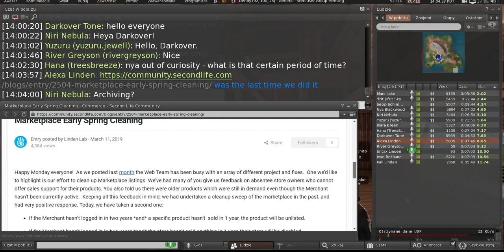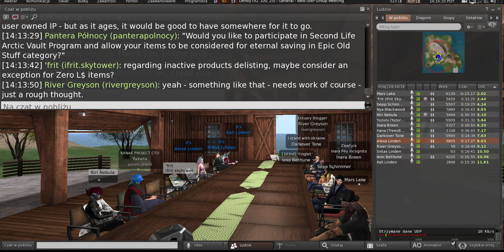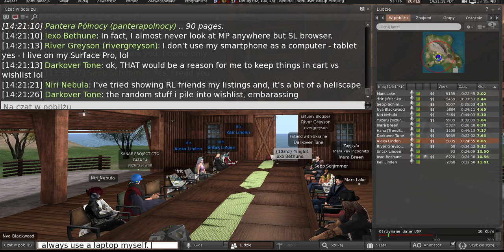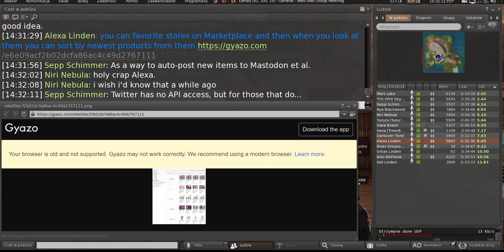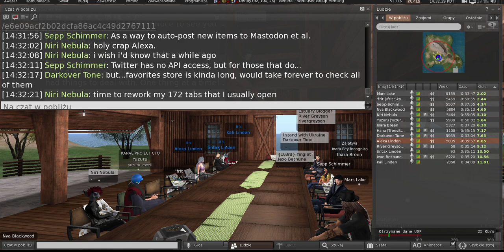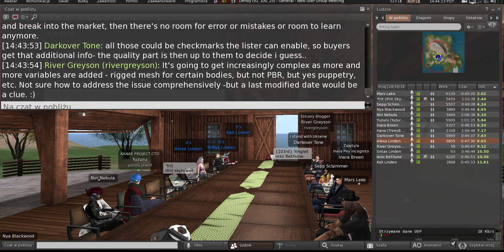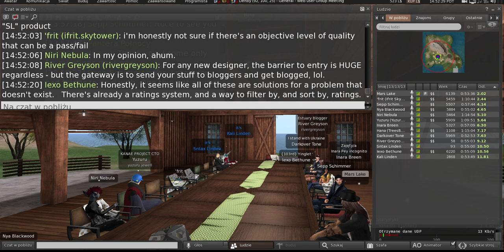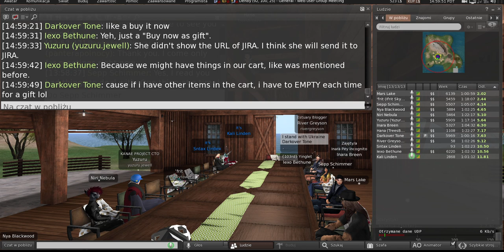Second Life: Web User Group meeting (3 May 2023)